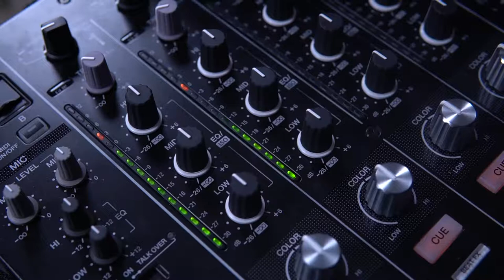WICHTIGE Mixing-Grundlagen für DJs | Lektion 6.4 - Mixing-Theorie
Es gibt einige klassische Methoden einen Übergang zu gestalten aber es gibt praktisch unendlich viele. Man sollte sich an gewisse Parameter halten, wenn man mehrere Songs ineinander mischt, jedoch hast du alle Freiheiten und Möglichkeiten, die dein Equipment dir zur Verfügung stellt – so lange es sich gut anhört. Du solltest dir ein Repertoire an Übergängen aneignen und trotzdem stetig weiter üben um für jeden Anlass instinktiv die Lieder so ineinander zu mischen, dass es wohlklingend ist.

0:00 Intro
0:30 richtige Trackauswahl
2:53 perfekte Stelle für Fade-In & Fade-Out
4:33 Phrasen- & Taktstruktur beachten
4:58 Mix in Key
6:06 Lautstärken anpassen
7:40 Blending über Kopfhörer
8:49 Phrasen zählen mit Vinyl
11:06 Üben & Mixe aufnehmen
12:11 Pitch-Fader anpassen
12:57 Digital: zu schnelles Ende des Live-Tracks
14:43 Vinyl: zu schnelles Ende des Live-Tracks
15:31 Fazit & Outro